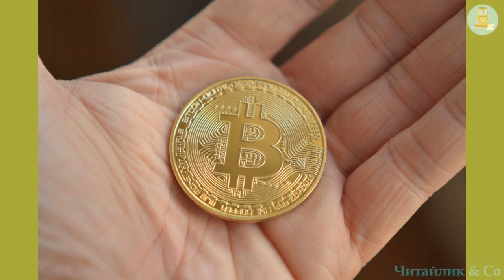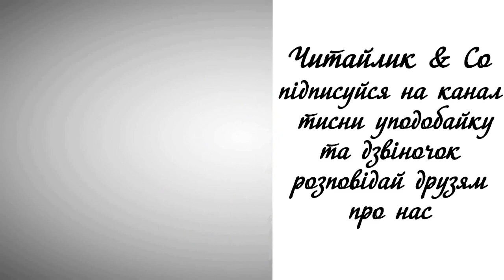Виноградар і змія - болгарська народна казка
Це відео пропонує для вашого перегляду болгарську народну казку "Виноградар і змія". Сподіваюся, вам сподобається, адже народні казки доносять до нас глибоку мудрість та досвід багатьох попередніх поколінь, навчають, як потрібно робити та попереджають, як робити не варто.